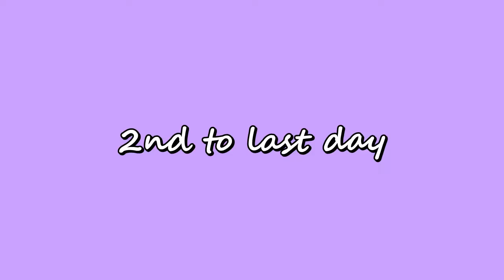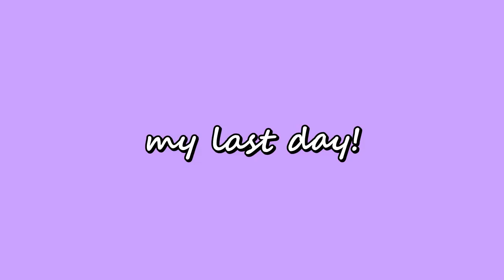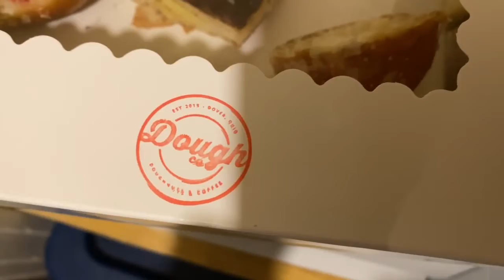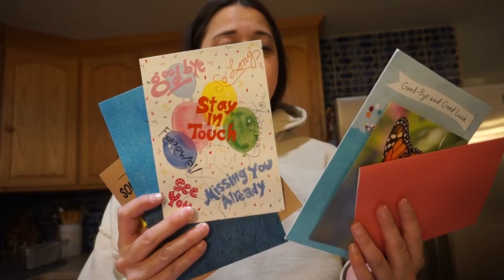Vlog 9!! I Quit My Job!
Heyyyyy!! So, I quit my job. In this vlog I show my last week of work!! Talk about exciting times. I have been in the service industry since I was 17 so to say I am relieved is an understatement.